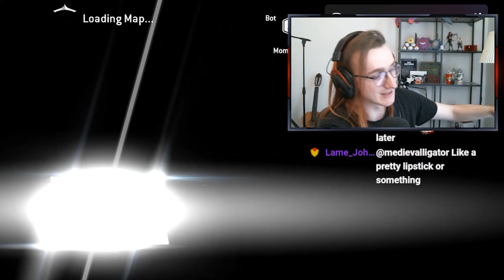Tyboo Finally Admits It.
Allegedly.